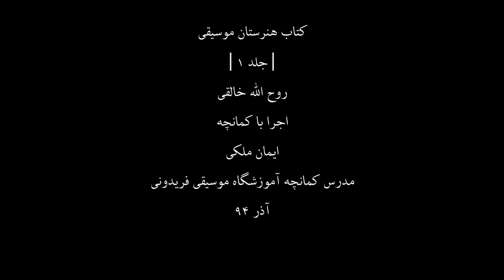کتاب هنرستان1،روح اله خالقی،کمانچه ایمان ملکی،81-2،مدرس آموزشگاه موسیقی فریدونی،آذر94.mp4